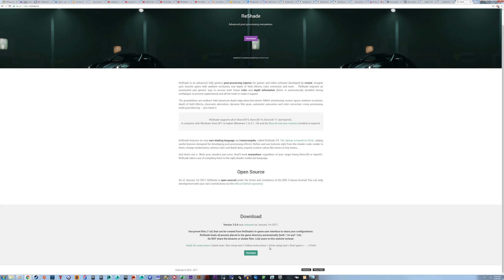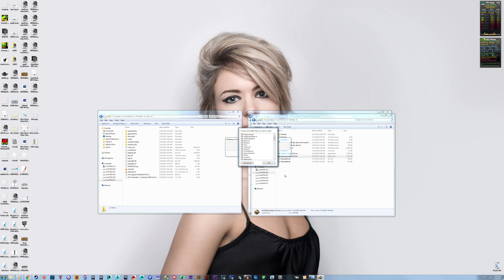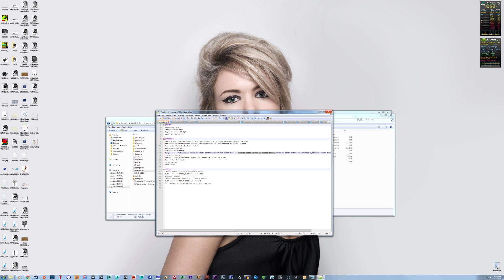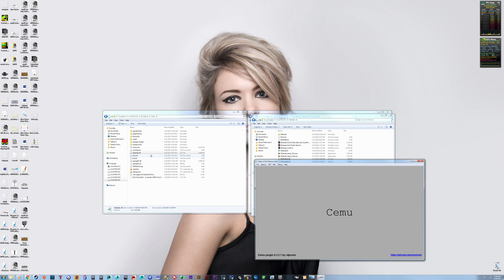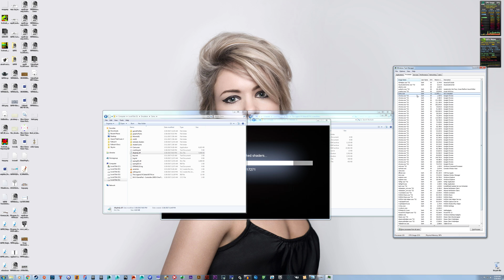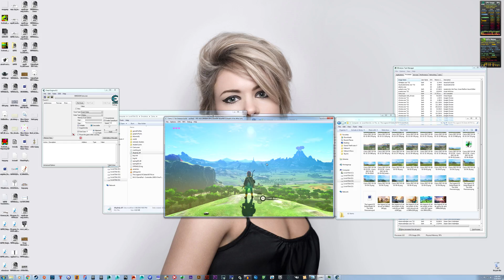Cemu: Reshade Tutorial (Breath Of the Wild) 4K